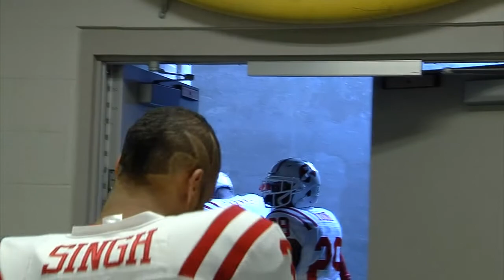2012 Spring Game HL